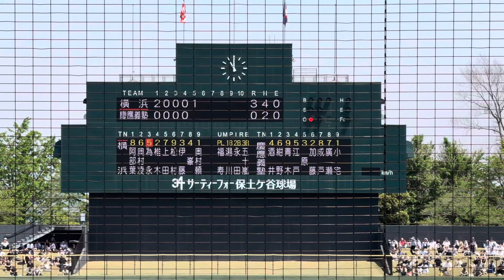2025年ドラフト候補 慶應義塾 小宅雅己 高3春 神奈川県大会でのピッチング(対横浜高校戦)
2024年4月28日　高校野球春季神奈川大会　準々決勝　慶應対横浜